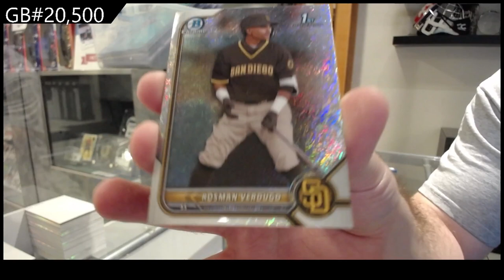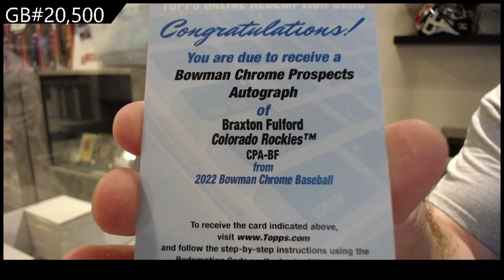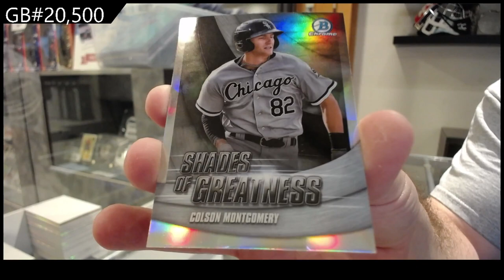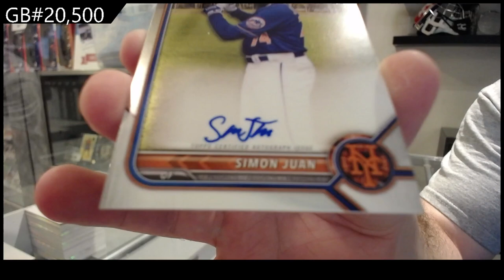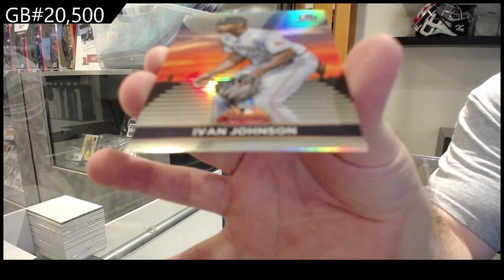2022 Bowman Chrome Baseball Box Break - C&C GB #20,500